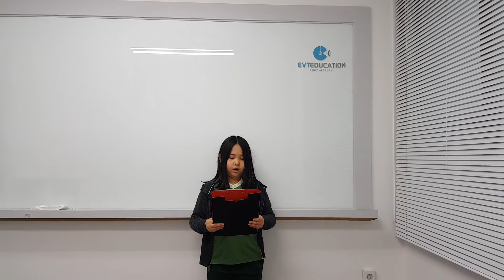Sound Art Level6 storybook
영어보컬트레이닝에서 장모음A에 관련된 스토리북 리딩 영상입니다.